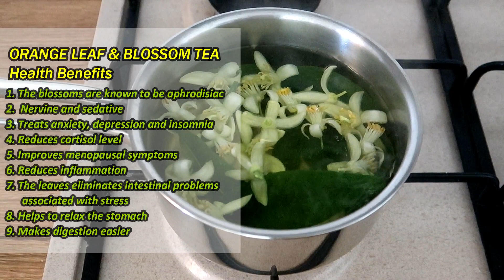Intimacy Tea ! How to Make ORANGE LEAF & BLOSSOM HERBAL TEA + Health Benefits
This is a well known aphrodisiac tea and you need this for our everyday hassles in life. Take this fragrant orange blossom now plus add some leaves and make this tea in your own home. Relax and enjoy your night.